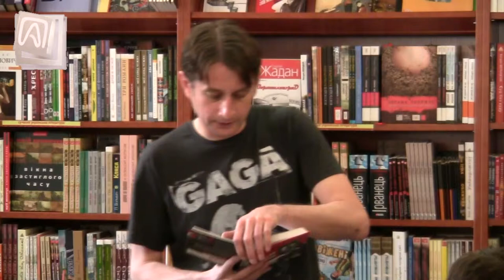8.Сергій Жадан - презентація "Вогнепальні й ножові